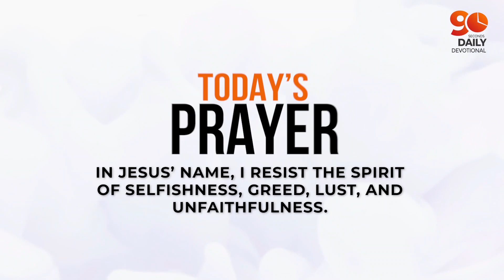A TESTIMONY OF FAITHFULNESS (Part 2 ) | Dr Sule Emmanuel | Daily Devotional | JESUS EVERY DAY